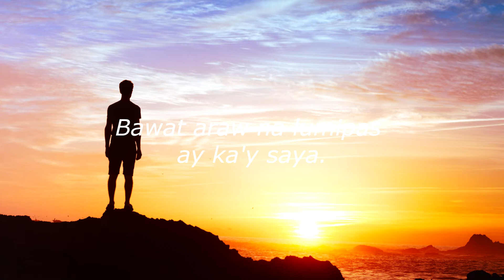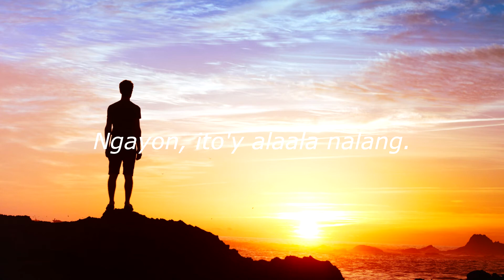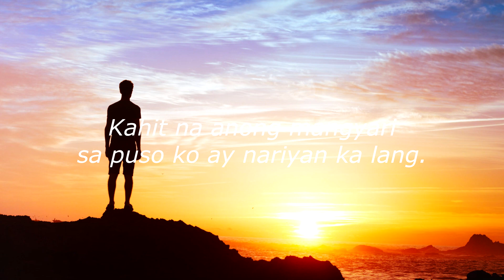Parang Kailan Lang Nung Tayo'y Magkasama